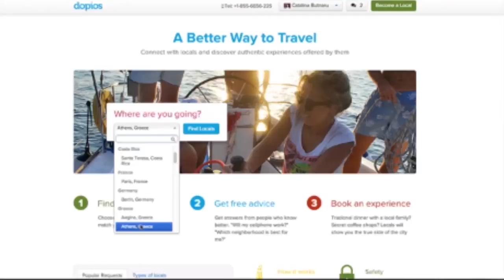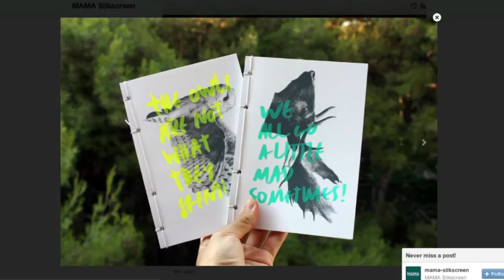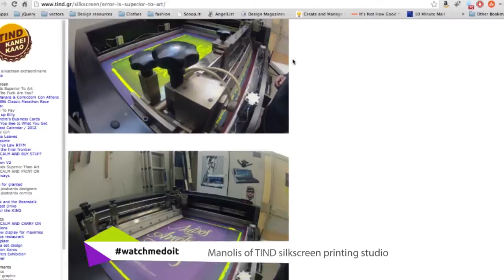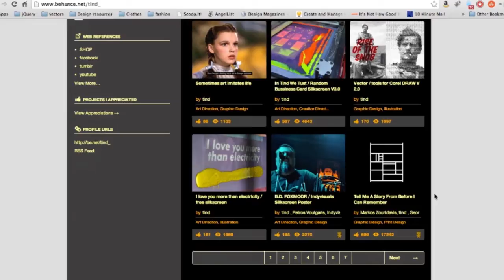Immersive Traveling watchmedoit E1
Hey, I'm Catalina. I am a visual designer traveling around the world, working as a freelancer and on my own startup. If you think this is easy, you're wrong. If you think it's impossible, you're wrong again. So - watch me do it or see for yourself!